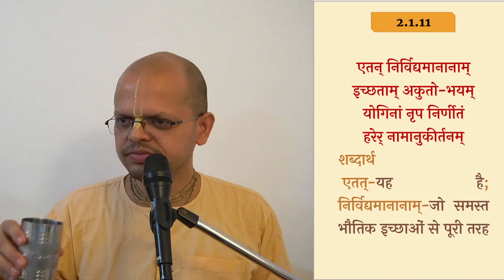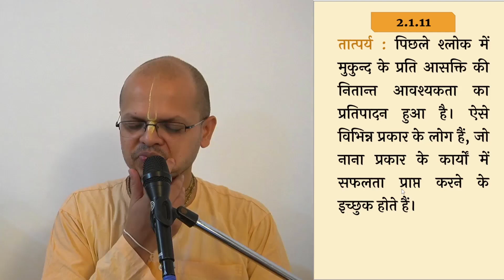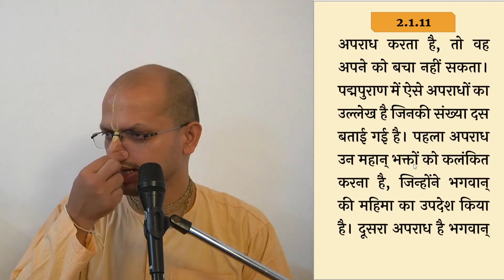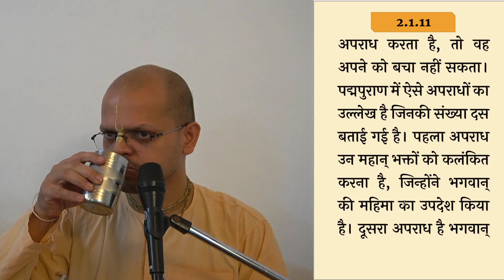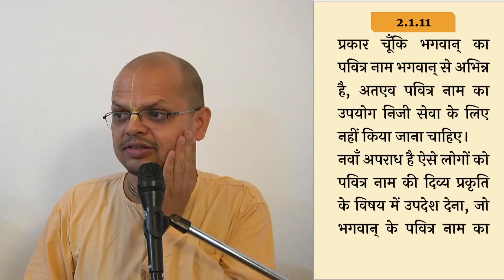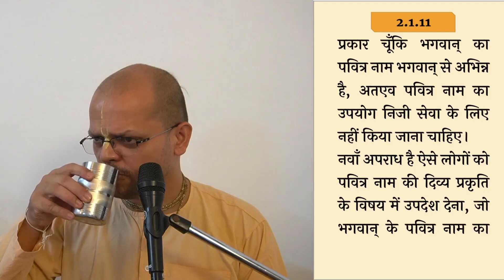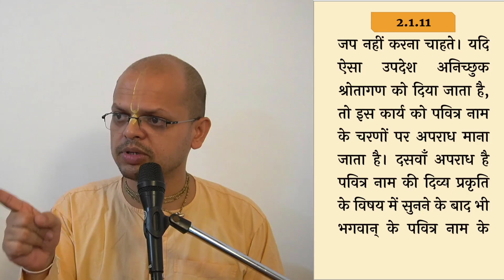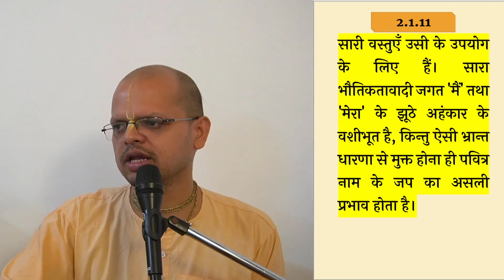नाम जप किस प्रकार करना चाहिए? जप का असली प्रभाव क्या है || Sankirtan || Hare Krishna || SB 2.1.11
|| श्रीमद भागवत कथा || स्कन्ध 2 अध्याय 1 (ईश्वर प्राप्ति में पहला कदम) || श्लोक ११ (भाग 2)
विषय: कर्मियों, मुमुक्षुओं एवं भक्तों सभी के लिए समस्त पूर्ववर्ती आचार्यों द्वारा सुस्थापित विधि क्या बताई गई है? भगवान के पवित्र नाम का कीर्तन किस प्रकार किया जाना चाहिए? भगवन्नाम के चरणों में होने वाले दस अपराध कौनसे हैं? भगवान के पवित्र नाम के जप का असली प्रभाव क्या है?
* 𝐏𝐃𝐅 *
📜विडिओ में दिखाई गई pdf download करने के लिए इस लिंक पर क्लिक करें :
📂स्कंद 2, अध्याय 1 की सभी pdf के लिए इस पर क्लिक करें :

❁ ❁ 𝐕𝐈𝐃𝐄𝐎𝐒 ❁ ❁

◇◆नीचे दीए गए लिंक पर सभी courses की playlist उपलब्ध है,

    ༻❁༺༻❁༺    Hare Krishna   ༻❁༺༻❁༺

Bhagvat Sloka  2.1.11 [part 2]